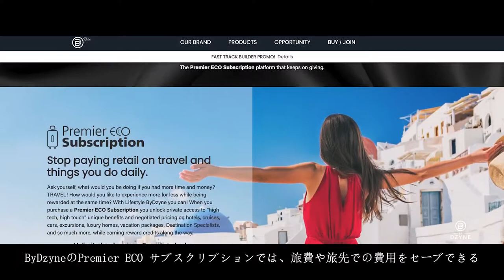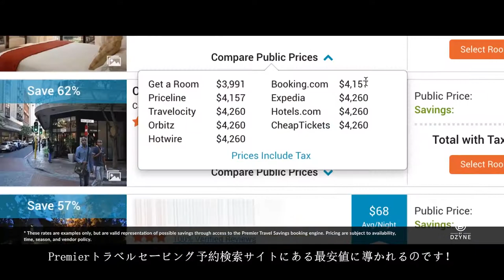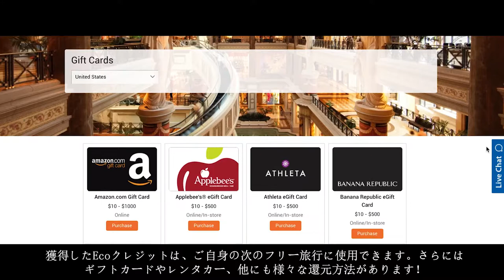Premier ECO Subscription (Japanese) - ByDzyne's NEW Travel Program!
ByDzyne TV